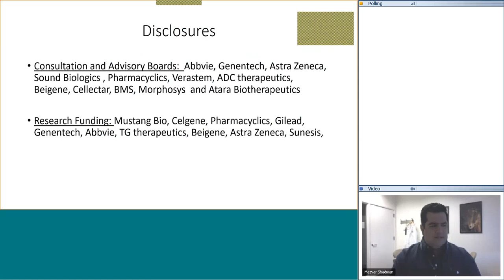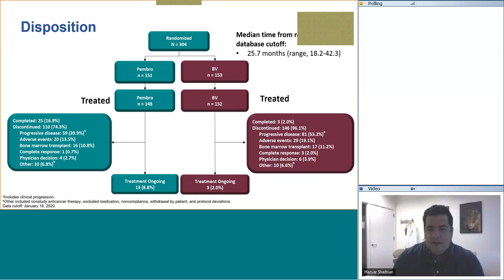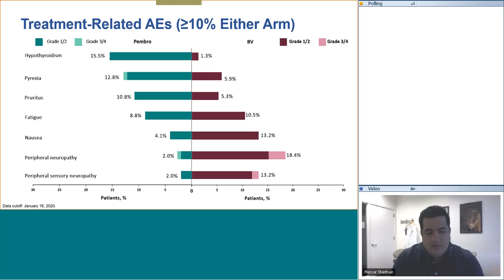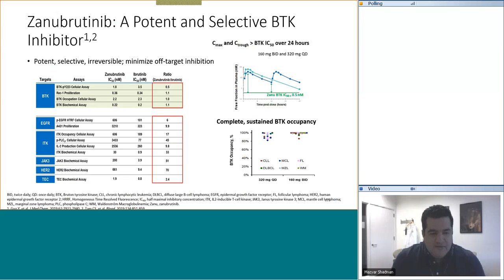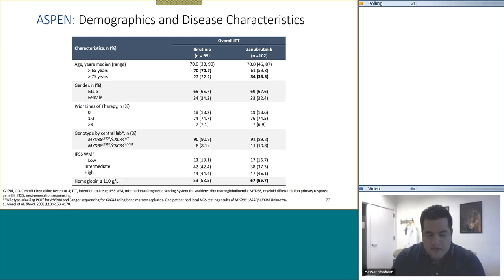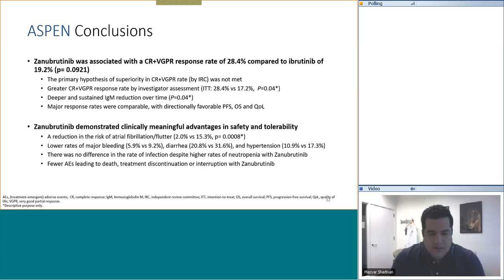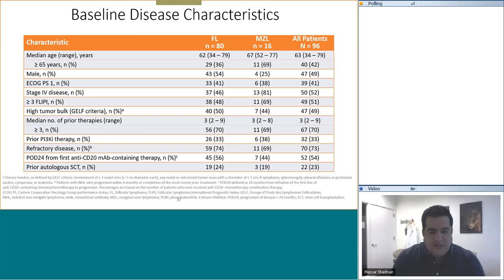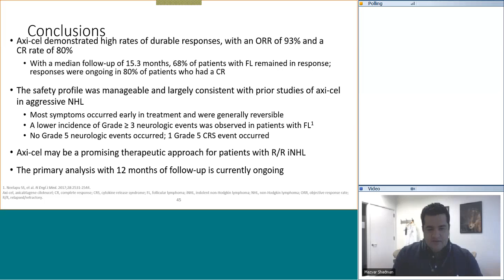ICAHO20 ASCO Direct™ Highlights - Lymphoma Highlights - Dr. Mazyar Shadman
Dr. Mazyar Shadman from the University of Washington & Fred Hutch in Seattle, WA, discusses highlights in Lymphoma from ASCO 2020 at ICAHO20 - an officially licensed virtual ASCO® 2020 Annual Meeting Review presented by the Binaytara Foundation.